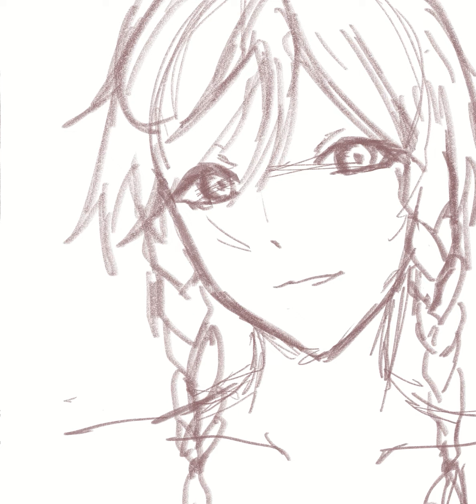[ Speed Paint ] Venti - Genshin Impact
Hello everyonee!!
This is another Genhsin Impact fanart from me, i hope you like it!

Device
Display Tablet : Huion Kamvas 13

See youu